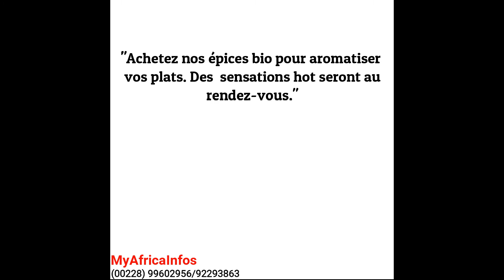Les épices Vahana: le secret de la bonne cuisine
Les  grands chefs cuistots les utilisent. les épices Vahana s'imposent dans la cuisine de ceux qui connaissent la qualité.